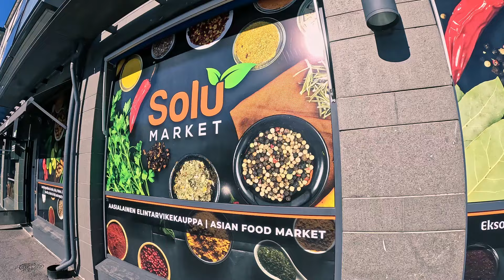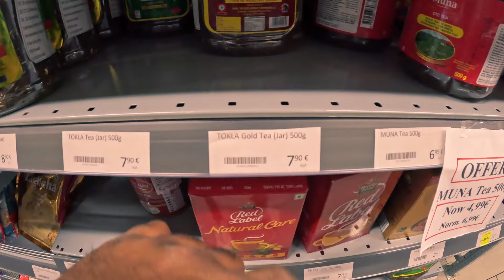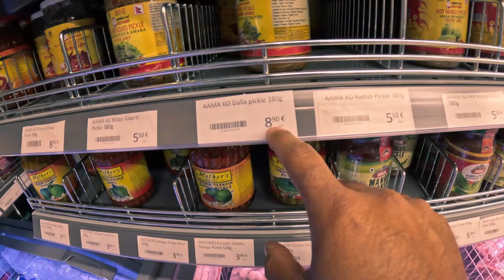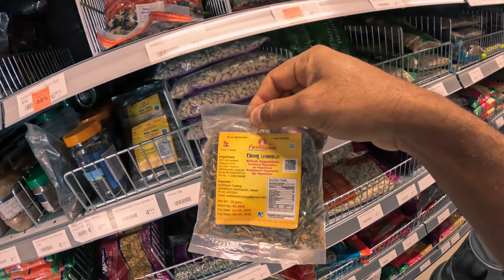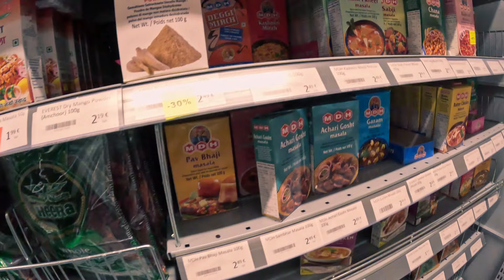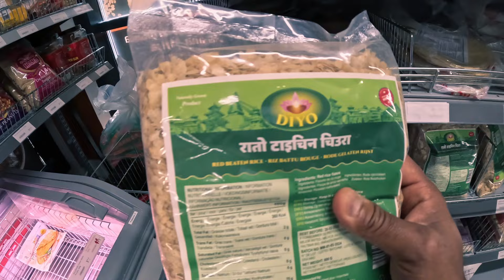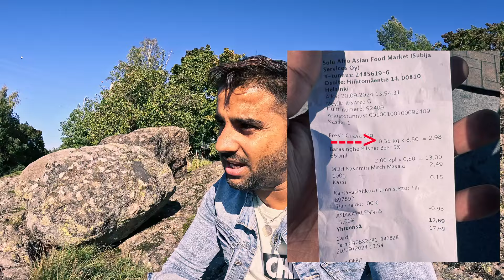450 rupaiya ko अम्बा Nepali store in Helsinki, Finland के के पाइन्छ याे पसलमा ?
यो भिडियो मैले फिनल्यान्डको हेलसिन्कीमा रहेको नेपाली स्टोरमा खिचेको हुँ। यहाँ नेपाली चाउचाउ, मसलाहरू, अचार, सुकुटी र अन्य धेरै सामग्रीहरू उपलब्ध छन्, जसले नेपालमै भएको अनुभूति गराउँछ।

This video was recorded in a Nepali store in Helsinki, Finland. The store offers Nepali noodles, spices, pickles, dried foods, and many more items that bring the feeling of being back in Nepal.